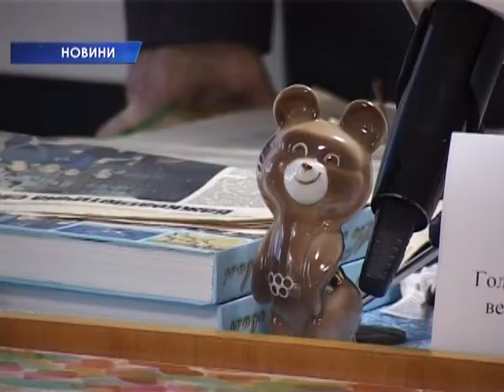Телеканал "СМАРТ" - За здоровий спосіб життя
В нашому суспільстві з   кожним роком  тема  здорового способу життя набуває все більшої актуальності , особливо, коли мова йде про молодь, адже саме їй будувати  майбутьне нашої країни.
Автор: Тетяна Соловей.